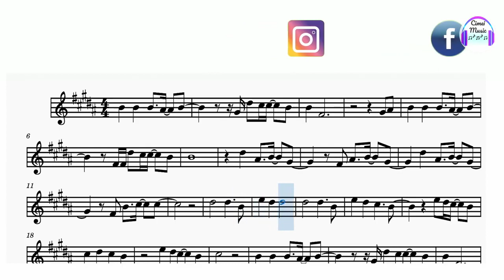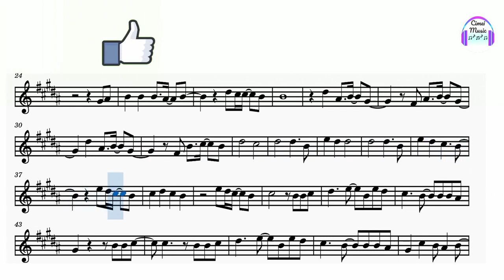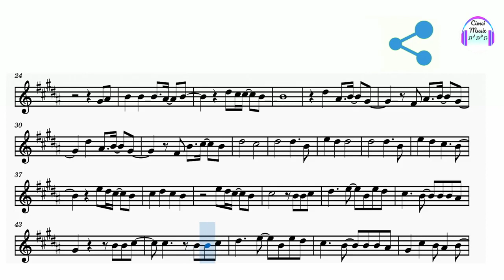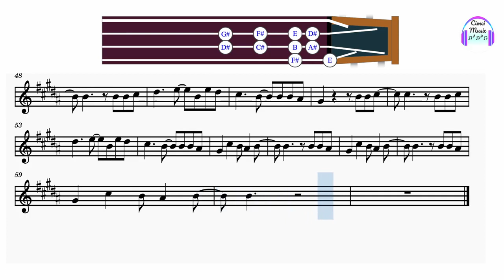Cristo És Tudo Em Mim TS Band | Mi Todo Hillsong Worship | Violino Tutorial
♪♫ Cristo És Tudo em Mim ♪♫
Cristo é o senhor
Da minha redenção
E não há nada além de ti
Que me traz satisfação
Na provação eu louvarei
Ao Deus de amor que me salvou
Tudo o que eu preciso está em ti
Tudo és para mim
Cristo é a alegria
Da minha salvação
A esperança que transforma o céu em nosso lar
Jesus está presente aqui, filho de Deus
A Ti seja a glória
Eu decidi seguir a Cristo
E para trás não volto mais

♪♫ Mi Todo ♪♫
Cristo es mi pasión, Él es mi recompensa
No hay nadie como Él, nada satisface más
Pruebas vendrán, mas cantaré
No vuelvo atrás, soy libre en Él
Jesús mi todo es, Jesús mi todo es
Eres más que suficiente, todo para mí
Cristo es mi porción, el gozo de mi alma
Mi esperanza está en Él, el cielo es nuestro hogar
Vientos vendrán, mas cantaré
Conmigo estás, a ti sea la gloria
He decidido seguir a Cristo
No vuelvo atrás, no vuelvo atrás
Mis ojos puestos en Jesucristo